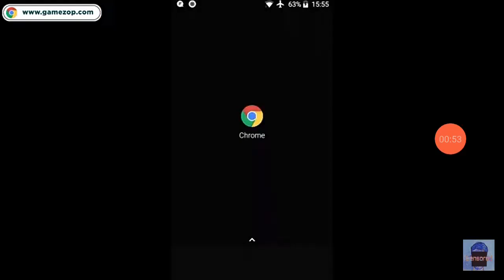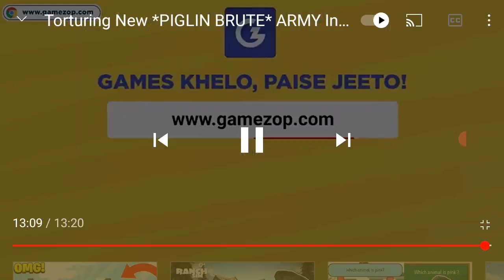Tarcher the piglin